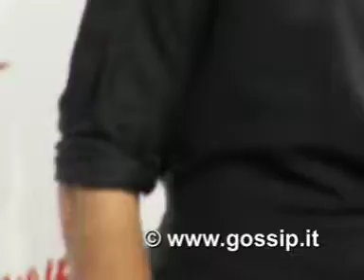Colin Farrell, gangstar gentiluomo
Irlandese irrequieto e, ogni tanto, vittima degli stravizi. Ma, forse, proprio per questo, un mito. Colin Farrell ha illuminato con il suo fascino 'maledetto' Roma. Tante fan in visibilio per l'attore. Lui, bello più che mai, ha regalato sorrisi e sogni proibiti. Un tenebroso da impazzire...